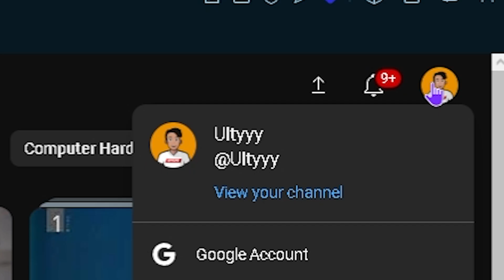[SLO] ODLIČEN ZAČETEK? I Minecraft Hardcore #1